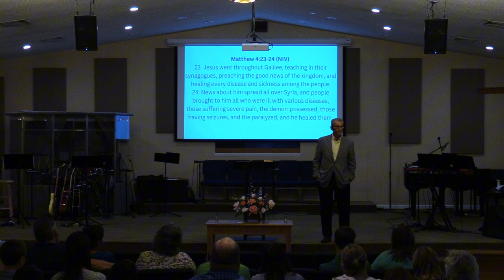Sunday's Sermon: August 4, 2024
Enjoy this message from Pastor Dan Cooksey!

Join us Sundays at 10:30​​​ am, and Wednesday nights at 7:00 pm.